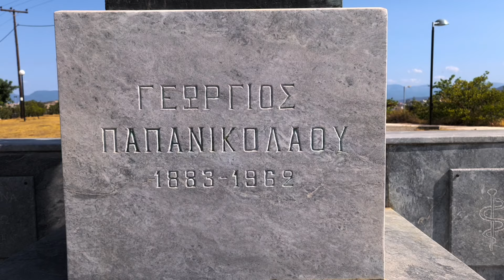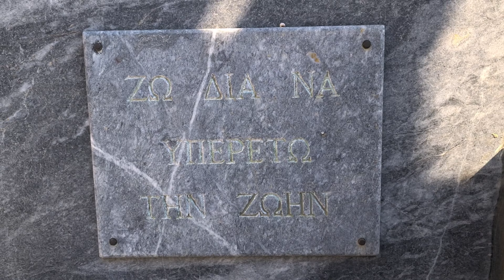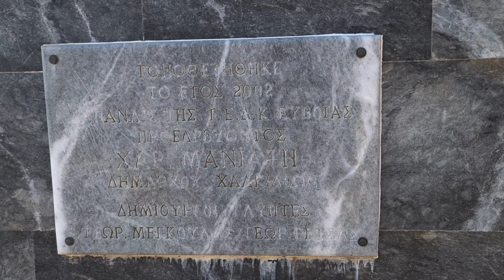🔬💉Chalkida's Pride:Georgios Papanikolaou's Inspiring Journey on Evia Island! 🧪Τhe Scientific Genius!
🔬Georgios Papanikolaou stands tall as the creator of the legendary cervical cancer test, a true trailblazer of the 20th century. His brilliance illuminated the medical world, forever changing the course of women's health. 💡
🩺Papanikolaou introduced his revolutionary screening method for detecting cancerous cells but his work was met with skepticism from the scientific community. 🧪
💉It was in 1941 that gynecologist Herbert Traut's paper on the diagnostic value of vaginal smears brought widespread recognition to Papanikolaou's work.🩸
The Pap smear, as it came to be known, became the gold standard for early detection of cervical cancer, safeguarding countless lives around the world. 💪🌸
💔In 1962, while establishing a Cancer Research Institute in Miami, he suffered a heart attack that cut short his extraordinary life. Yet, his legacy endures, etched in the lives he's saved and the impact he's made on generations of women.🧖‍♀️
🏥Papanikolaou's work was acknowledged globally, and he was considered for a Nobel Prize in 1960, ranking third for his groundbreaking smear test.💐

🔬Ο Γεώργιος Παπανικολάου είναι ο δημιουργός του θρυλικού τεστ για τον καρκίνο του τραχήλου της μήτρας, ένας πραγματικός πρωτοπόρος του 20ου αιώνα. Η λάμψη του φώτισε τον ιατρικό κόσμο, αλλάζοντας για πάντα την πορεία της γυναικείας υγείας. 💡
🩺Ο Παπανικολάου παρουσίασε την επαναστατική μέθοδο του προσυμπτωματικού ελέγχου για την ανίχνευση καρκινικών κυττάρων, αλλά η δουλειά του αντιμετωπίστηκε με σκεπτικισμό από την επιστημονική κοινότητα. 🧪
💉Ήταν το 1941 όταν η εργασία του γυναικολόγου Herbert Traut σχετικά με τη διαγνωστική αξία των κολπικών επιχρισμάτων έφερε ευρεία αναγνώριση στο έργο του Παπανικολάου.🩸
🩸 Το τεστ Παπανικολάου, όπως έγινε γνωστό, έγινε το χρυσό πρότυπο για την έγκαιρη ανίχνευση του καρκίνου του τραχήλου της μήτρας, προστατεύοντας αμέτρητες ζωές σε όλο τον κόσμο. 💪🌸
💔Το 1962, ενώ ίδρυε ένα Ινστιτούτο Ερευνών για τον Καρκίνο στο Μαϊάμι, υπέστη καρδιακή προσβολή που διέκοψε την εξαιρετική ζωή του. Ωστόσο, η κληρονομιά του παραμένει, χαραγμένη στις ζωές που έχει σώσει και στον αντίκτυπο που έχει σε γενιές γυναικών.🧖‍♀️
🏥Το έργο του Παπανικολάου αναγνωρίστηκε παγκοσμίως και προτάθηκε για το βραβείο Νόμπελ το 1960, καταλαμβάνοντας την τρίτη θέση.💐

4K Video Exclusively Filmed by TravellerbyBirth ®